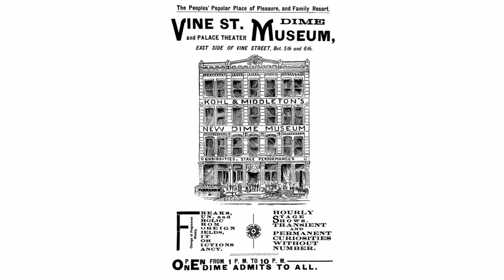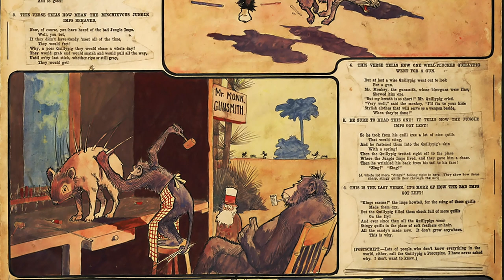Les débuts de Winsor McCay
Exposition « Winsor McCay. De Little Nemo au Lusitania »
Musée Thomas Henry de Cherbourg-en-Cotentin, du 24 juin au 1er octobre 2017.
Commissaires : Benoît Peeters et François Schuiten
Réalisations audiovisuelles : Vladimir Peeters / Les Piérides